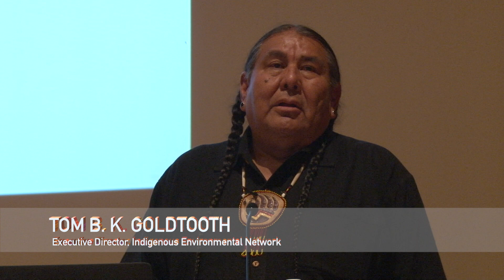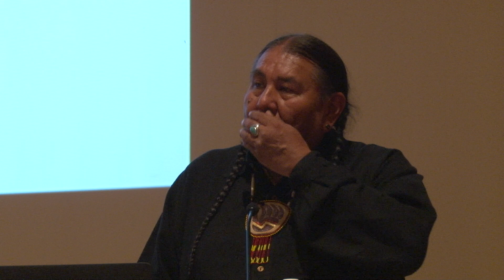Part 1: Tom B.K. Goldtooth "Introduction"